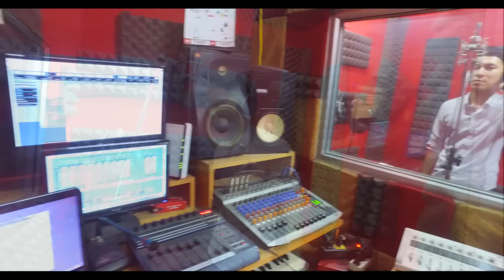Liên khúc Yêu Thương- Quốc Dương